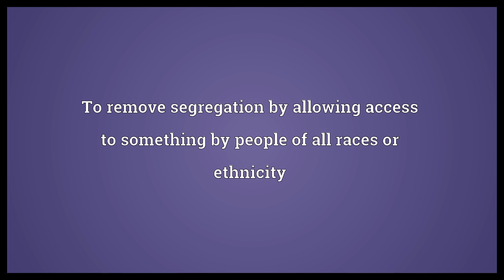Desegregate Meaning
Video shows what desegregate means. To remove segregation by allowing access to something by people of all races or ethnicity.  Desegregate Meaning. How to pronounce, definition audio dictionary. How to say desegregate. Powered by MaryTTS, Wiktionary